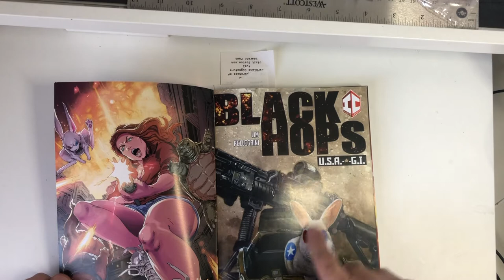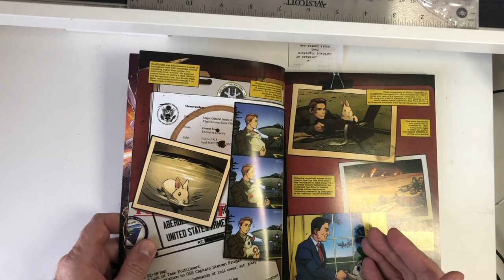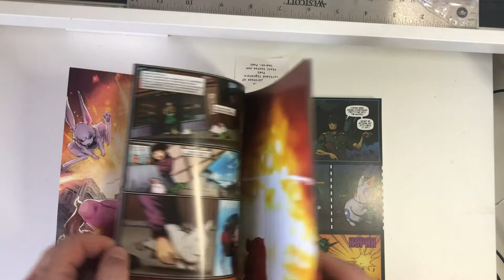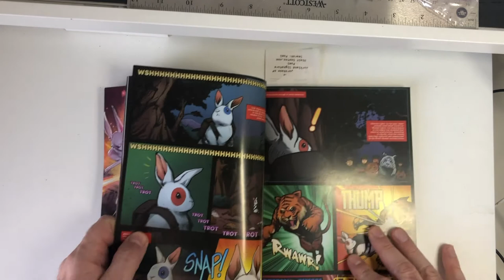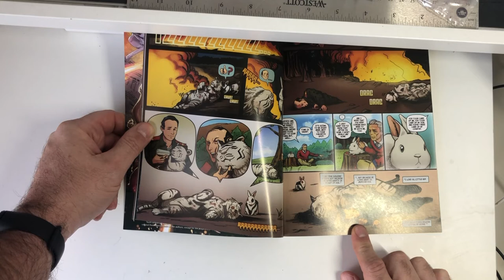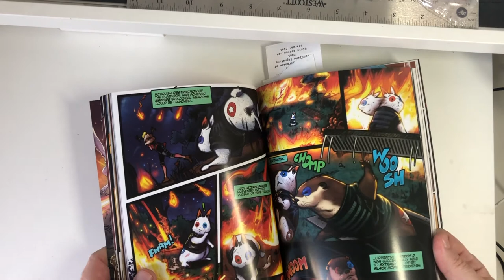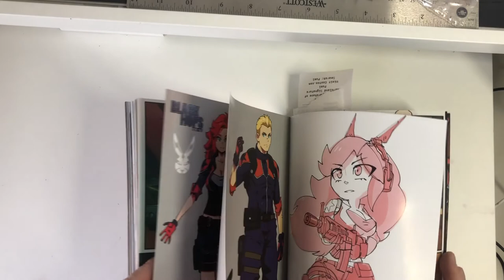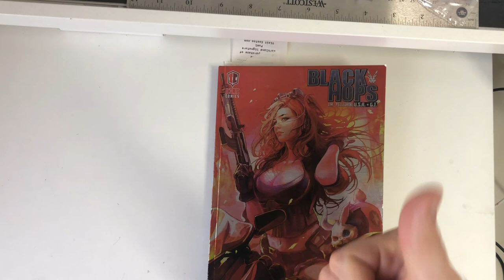Black Hops Omnibus 1 - independent comics of the week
Black Hops from Tim Lim and Mark Pellegrini is the continuing heartfelt story of a rabbit given super powers by his owner who shielded him from the A-bomb in Japan. This independent comics is on of the most action packed, and well written book you'll find on the market.